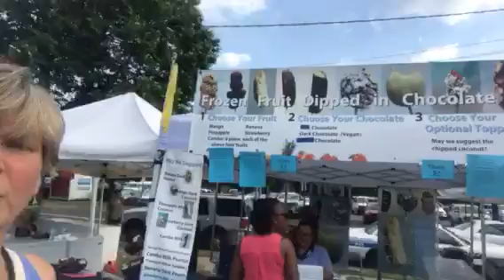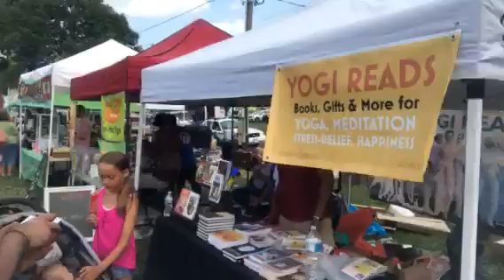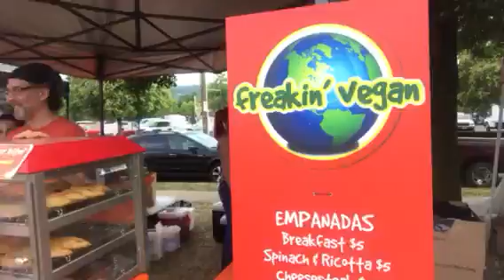Check out Veg Fest Bethlehem Pa.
I spent the day at the Bethlehem veg Fest and I couldn’t believe the turn out on such a hot day!
I think this was the biggest one so far!
This is an amazing event full of wonderful vegan information, food, and vegan paraphernalia‼️